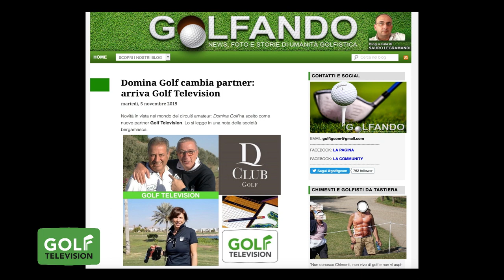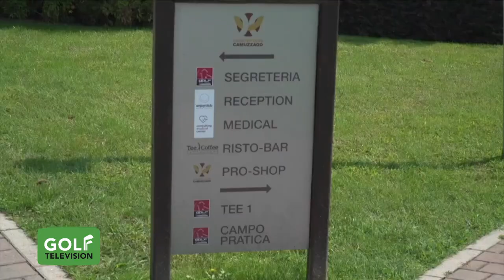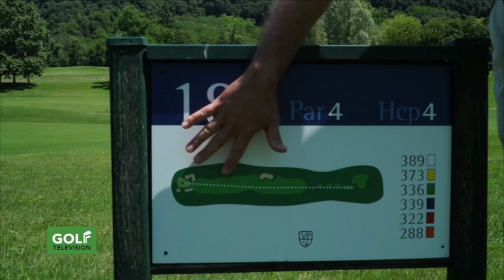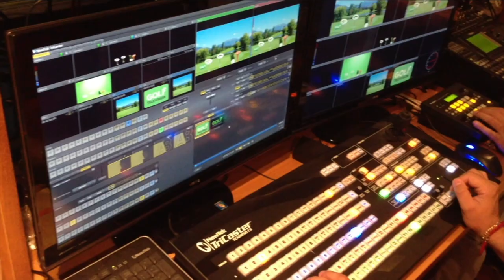Magazine 370 del 5 gennaio 2022 ospite SAURO LEGRAMANDI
In questa puntata:
- il giornalista SAURO LEGRAMANDI, neo presidente del GOLF ANTICO BORGO DI CAMUZZAGO, è l'ospite di MARCO BUCARELLI e MARCO LANZA in questa prima puntata del 2022 di Golf Television. Con lui parliamo delle tante novità che accompagneranno la nuova stagione di questo "circolo modello" posizionato nel cuore della Brianza, ma anche del blog GOLFANDO di TGCom24, uno tra i più seguiti in assoluto tra gli appassionati di golf, ideato proprio da Legramandi qualche annno fa.
- Per il MAESTRO DICE, il pro CARLO ZAPPA (Italian Golf Academy) questa settimana ci suggerisce come giocare un buon colpo quando la palla si trova nel rough con l'erba bagnata.
- Per LE REGOLE DEL GOLF, l'arbitro internazionale ROBERTO BALLINI (Presidente A.I.A.G.) chiarisce le opzioni di droppaggio in presenza di paletto giallo.
- Per LA BUCA DELLA SETTIMANA, andiamo a rivedere la buca 18 (par 4) del GOLF VILLA PARADISO giocata insieme al Pro CRISTIAN FIORA.
Questo e molto altro lo potete vedere su Golf Television!